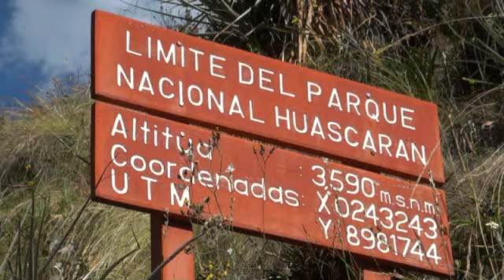Trekking en Cordillère blanche, Pérou. Part 1/2. EXPES.COM, F. LESAVRE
Trekking en Cordillère blanche - Pérou. Juin 2011. EXPES.COM